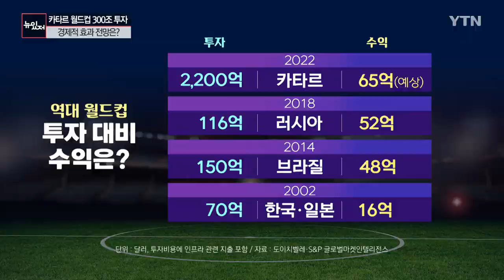[뉴있저] 카타르, 월드컵에 300조원 투자...중동, 대규모 SOC 나서는 속내는? / YTN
■ 진행 : 함형건 앵커
■ 출연 : 박정호 명지대 특임교수

* 아래 텍스트는 실제 방송 내용과 차이가 있을 수 있으니 보다 정확한 내용은 방송으로 확인하시기 바랍니다. 인용시 [YTN 뉴스가 있는 저녁] 명시해주시기 바랍니다.

[앵커]
중동에서 사상 최초로 열리고 있는 카타르 월드컵이 날로 열기를 더하고 있는 가운데 사우디 등 중동 국가들이 대규모 자본을 투자해 인프라 구축에 나서며 '제2의 중동 붐'에 대한 기대감도 커지고 있습니다. 박정호 명지대 특임교수와 함께 살펴보겠습니다. 안녕하세요.

애초에 사막, 중동의 사막 한가운데서 월드컵을 하겠다고 했을 때 그런 날씨에서 가능할까라는 생각도 들었는데. 지금 보면 월드컵 경기장 안은 그렇게 덥지 않다고 하죠, 워낙 시설이 잘 돼 있기 때문에. 그만큼 여러 가지로 하여튼 투자를 많이 했던 것 같습니다. 천문학적인 투자를 했다고요?

[박정호]
맞습니다. 이번 카타르가 월드컵을 개최하기 위해서 투자했던 돈이 한 270조 원에서 300조 원으로 추정되고 있습니다. 이 금액은 통상적으로 예년에 월드컵을 한 5번 정도 개최할 수 있는 비용입니다. 그러니까 5번 개최할 수 있는 비용을 한 번에 쏟아부어서 중동에서는 최초로. 진짜 모든 경기장에 에어컨 틀면서 월드컵을 유치할 수 있는 환경을 제공했다. 이렇게 말씀드릴 수 있겠네요.

[앵커]
카타르 자체가 워낙 손에 꼽히는 부유한 나라이기도 하죠?

[박정호]
맞습니다. 많은 분들이 중동의 부자 국가들 그러면 사우디아라비아라든가 그다음에 아랍에미리트, 쿠웨이트를 꼽으시는데요. 아닙니다. 사실 중동에서 제일 부자 나라는 카타르입니다. 사우디아라비아의 1인당 국민소득의 2.5배 정도 되고요. 아랍에미리트에 비해서도 30~40%가 높은 국민소득을 보유하고 있고. 또 물가도 싼 편이라서 구매력 기준으로 따지면 1인당 국민소득이 10만 불이 넘어가는 나라입니다.

[앵커]
그런데 그렇게 돈이 많은 나라임에도 불구하고 이렇게 많은 돈을 투입할 때는 단지 월드컵 개최국가 명성만을 생각하고 뛰어든 것은 아닐 텐데요. 경제적 효과를 염두에 뒀을 텐데. 역대 월드컵 개최 국가들을 보면 흑자 월드컵이었다는 얘기를 별로 들어본 기억이 없는 것 같아요. 이번은 어떻습니까?

[박정호]
사실 이번에도 월드컵 개최라는 것만을 따져서는 카타르 월드컵도 어마어마한 적자 월드컵으로 보여집니다. 사실 월드컵이 이렇게 국제적으로 흑자를 보였다는 기록이 찾기가 어렵습니다. 그만큼 월드컵이라는 것을 개최하는 이유는 직접적으로 이 행사를 통해서 중계수수료라든가 아니면 입장객 수익 이런 것들을 추구하기 위한 것보다는 다른 목적 아래 개최가 되는 경우가 많은데요.

이번에 카타르 같은 경우는 월드컵을 통해서 반드시 보여주고 싶었던 것이 중동에서 두바이라든가 아부다비, 그다음에 사우디아라비아의 리하드 같은 곳이 아니라 카타르에도 이렇게 세계적인 허브 역할을 할 수 있는 도시 인프라가 구축되어 있음을 전 세계에 보여주기 위한 목적이 제일 컸다고 볼 수 있습니다.

그래서 이것을 보여주기 위해서 단순히 월드컵을 유치하기 위해서 그냥 인프라 투자만 하는 것이 아니라 카타르는 전후방적으로 어마어마한 문명국가라는 걸 보여주기 위한 노력을 많이 했는데 그중의 하나가 방송이었습니다. 우리가 중동을 대표하는 방송 그러면 알자지라방송을 꼽는데요. 그게 사우디아라비아의 방송국이 아니라 카타르 방송국입니다.

그리고 알자지라 인터네셔널이라고 해서 영문 채널을 전세계에 만들어서 최초로 송출하기도 했고. 바로... (중략)